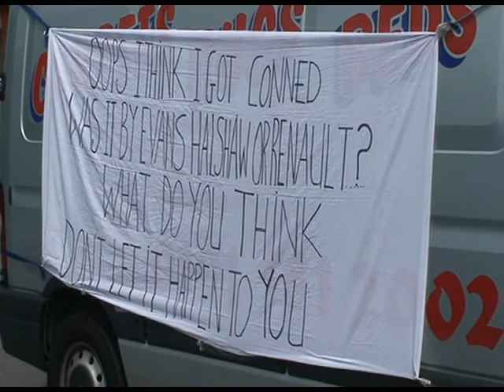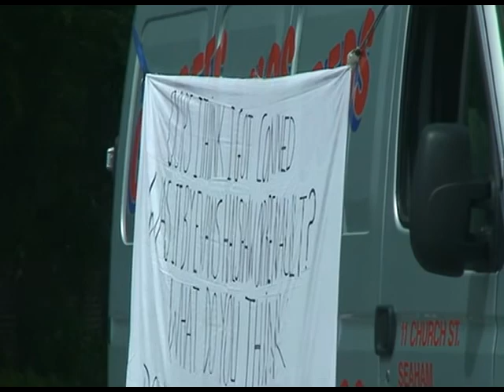Winker R Us Another Portugese Kicking Off Again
OOP'S I Think I Got Conned Was It By EVANS HALSHAW Or By RENAULT (Sunderland)
What Do You Think Dont Let It Happen To You? Has Your Vehicle Had Any Defaults From